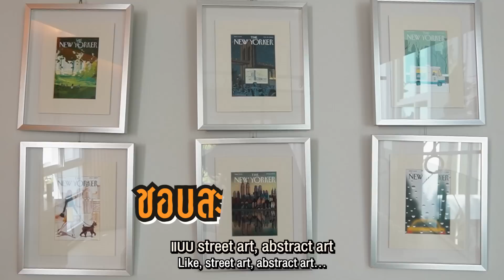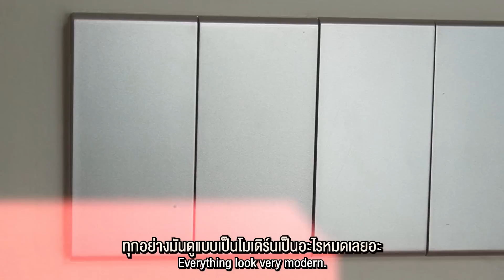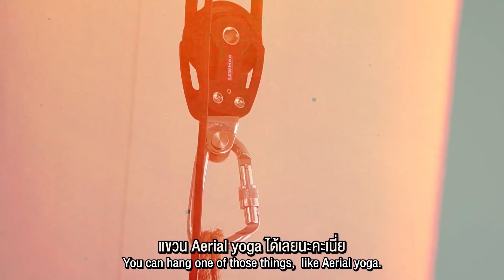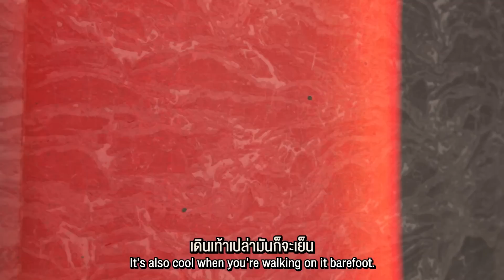เสร็จแล้วบ้าน พี่เก๋-พร้อม หลังรีโนเวทปีกว่า ข้างนอกเหมือนเดิมแต่ข้างในทุบหมด! | Bradboy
เสร็จแล้วบ้าน พี่เก๋-พร้อม หลังรีโนเวทปีกว่า ข้างนอกเหมือนเดิมแต่ข้างในทุบหมด!